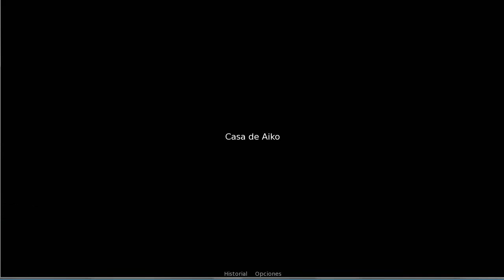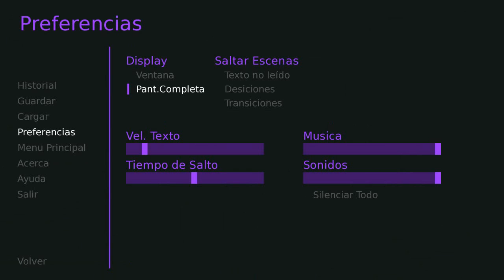Creepy Love: Una novia muy muy rara!!! -w-u #1